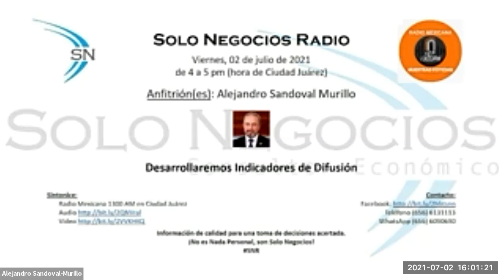[SNR] Solo Negocios Radio del 02 de julio de 2021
Tema: Desarrollaremos Indicadores de Difusión (dura 1 hora).